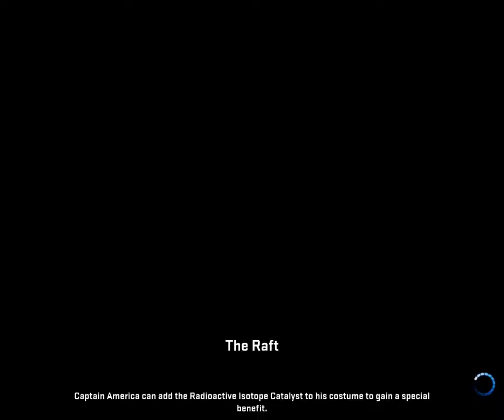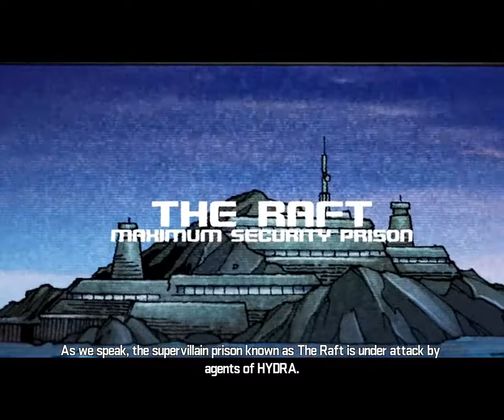Marvel Heroes Online [Omega] Prologue 2017 - Retaking the Raft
Storyline and bosses (Trouble at the raft)